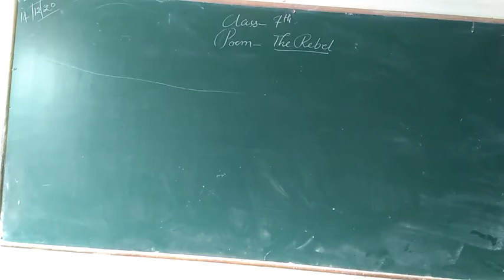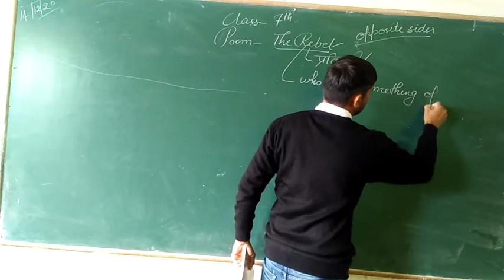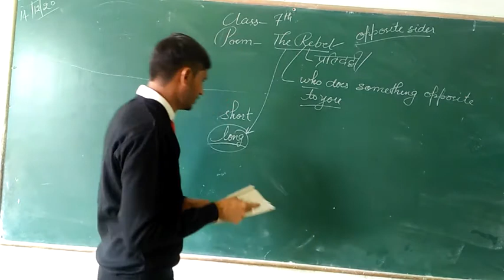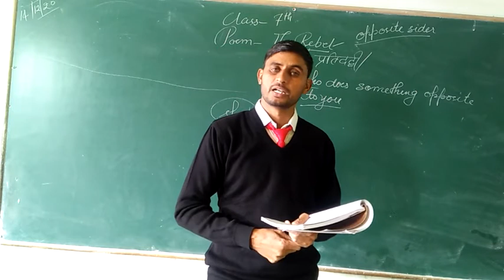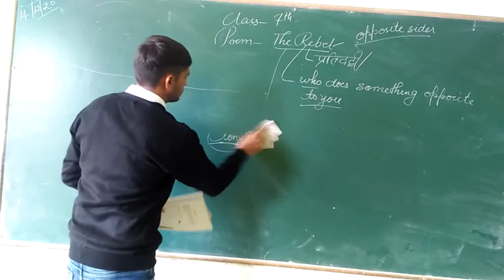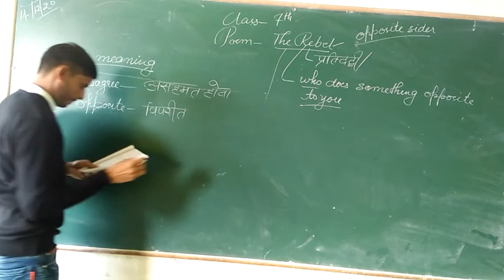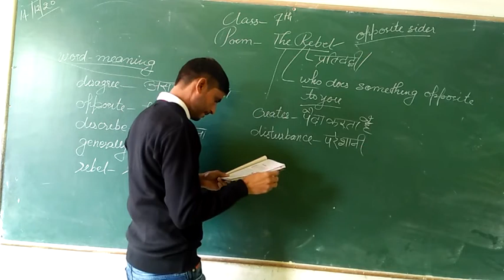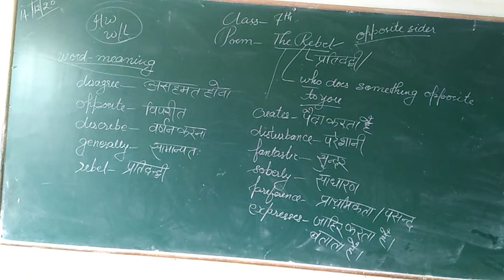Class 7th Poem The Rebel Part -1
By Rishi Kumar